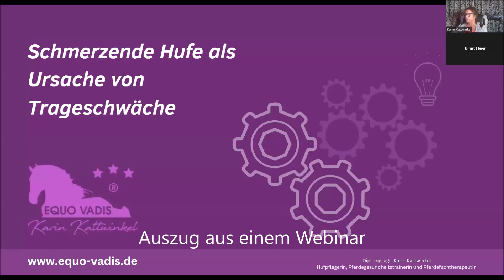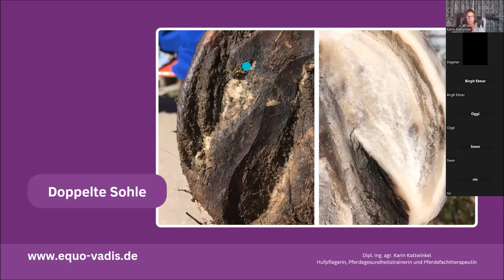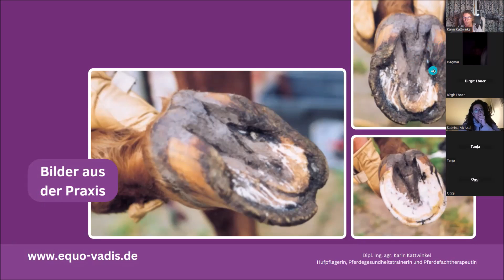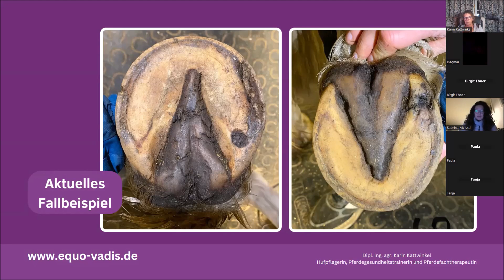Wie entsteht eine doppelte Sohle | Pferdegesundheit | Karin Kattwinkel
Wie entsteht eigentlich eine doppelte Sohle im Huf? Wie erkennt man sie und was muss man tun? Diese Frage erklärt Karin Kattwinkel anhand von verschiedenen Beispielen und Bearbeitungsvideos.

Video by: Karin Kattwinkel | Karin | Kattwinkel | Equo Vadis | Trageschwäche erkennen | Bodybuilding | Schrittreiten | Reitersitz | Sitzfehler | TRAINING | Behandlung blockierte 1. Rippe | Doppelte Hufsohle | Faszientechnik | Kiefergelenk Pferd | Gesundheit | Natürliche Schiefe erkennen | Welche Seite trägt mehr Last | Hufsohle | Hilfe zur Selbsthilfe | Testung Vorhand | Hilfe zur Selbsthilfe | Bodybuilding | Online Coaching | Webinare | Osteopathie für Pferde | DIGITALER SCHNUPPERTAG | Pferdemanager | Pferdegesundheitstrainer | Osteopathischer Pferdefachtherapeut | Pferdeosteopathie | Kiefergelenk | Reiten | Pferd selbst behandeln | Strahlfäule | Beizäumung | Sauer | Fesselachse | Natürliche Schiefe | Geraderichten | OP-Kosten-Versicherung | Rittigkeitsprobleme | Kreuzgalopp | Handwechsel | Hufpflege | Sattel | Tierkrankenversicherung| Trageschwäche| Hüftgelenk Pferd | Zwerchfell selbst behandeln | Pferdeschutzengel | Pferdeschutz | Pferdewohl | Kehlkopfverlagerung | Zirkuslektion | Kiefergelenke | Schritt reiten | Gutes Reiten | Schlaufzügel | Rollkur | Allianz| Trageerschöpfung | Longe | Doppellonge | Husten | Ludger | Beerbaum | Ludger Beerbaum | Barren | Tierquälerei | RTL | Springsport | Sportpferd | Hindernis | Springreiten | Reitsport | FN | Touchieren | RTL-Extra | Kerstin Kattwinkel | Janis Brunner | Pferdeparadies Klausenhof | Pferderücken | Tragkraft| Trageerschöpfung | Pferd | Dressur | Zähne | Kopfschlagen | Zähneknirschen | Massage | Rückenprobleme | Reitpferd | Verspannungen | Muskelschmerzen | Hufpflege | Eckstrebe | Trachte | Pferdehuf | Schmerzgesicht | Pferdetherapie | Pferdebehandlung | Lendenwirbelsäule | Blockade | Rückenschmerzen | Pferd lahmt | Pferde | Training an der Longe | Aufbau von mehr Tragkraft beim Pferd | Rehatraining | Dressursport | Freizeitreiten | VFD | Kattwinkel l Trageschwäche | Rückenmuskel | Dressurreiten | Hufproblem | Flache Hufe | Trachten | Schmied | Döringshoff | Reitersitz | Senkrücken | Taktfehler | Pferdequälerei | Kieferschiefstand | Hufverband | Hufgeschwür | Pferdebein | Michaela Nadermann | Verladen | Pferdeanhänger | Verladeunfall | Verladetraining | Bodenarbeit | Headshaking | Reithalfter | Pferdezähne | Verwerfen Pferd | Abkauen | Pferdekopf | Trense | Pferdeosteopath | Fesselträger | Fesselträgerschaden | Fesselträgerentzündung | Sehnenproblem | Lahmheit | Dickes Bein | Beugesehne | Pferdebein Training Karin Kattwinkel Karin Kattwinkel Trageschwäche Blockiert Rippe Faszien Kiefergelenk Schiefe erkennen Vorhand Blockierung Behandlung Testung Osteopathie Lahmheit Schritt Reiten Ralf Döringshoff Pferd Problempferd Therapie Hufrehe Pferdeosteopathie Ausbildung Pferdemanager Pferdegesundheitstrainer Zähne Hinterhand Dressur Brustkorb Kolik Stoffwechselprobleme Blick schulen Huf Strahlfäule Hufstrahl Strahlhygiene Hufpflege Hufkrebs Genick Beizäumung Am Zügel Stellen im Genick Dressurreiten Rittigkeit Rittigkeitsprobleme Hufbeschlag Biomechanik Huf zu flach Natürliche Schiefe zügellahm Kreuzgalopp Handwechsel Karin Kattwinkel Equo Vadis # Hufe Barhufpflege Trachtenzwanghuf Trachten öffnen Hufmesser # Strahl Eckstrebe Barhuf Sattel Pferdegesundheit Kehlkopf Headshaking NIcht Fressen Wenig Trinken # Schlucken Schluckbeschwerden Muskelaufbau Bodybuilding Freiarbeit Liberty Podest Piaffe Anlehnung lahm Rückenprobleme Pferdezahnarzt Pferdezähne Treiben Schenkel Sporen Dressurpferd Besser Reiten Hinterbein aktivieren Hinterhand aktivieren Hinterhand untertreten Zügel Am Zügel gehen Rollkur Gleichbein Pferd lahmt Sattel passt nicht vorderlastig Hufrollenentzündung Sehnenschaden Pferdetraining Longieren Doppellonge Pferdeoldies Massage Bodenarbeit Arbeit an der Hand Equovadis Pferdesenioren Wälzen Galopp Hilfe zur Selbsthilfe Ludger Beerbaum Barren Tierquälerei RTL Springsport Sportpferd Hindernis l Pferderücken Tragkraft Trageerschöpfung Pferdequälerei Reitsport Trachte Pferdehuf Pferdetherapie Pferdebehandlung Lendenwirbelsäule Rückenschmerzen Pferde Training an der Longe Aufbau von mehr Tragkraft beim Pferd